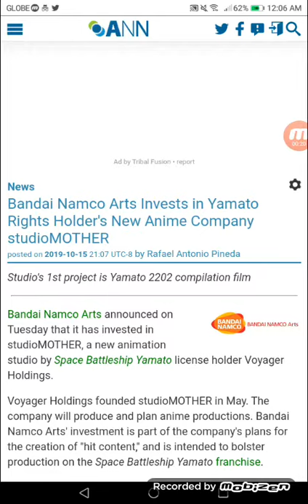Bandai Namco Arts Invests in Yamato Rights Holder's New Anime Company studioMOTHER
Studio's 1st project is Yamato 2202 compilation film